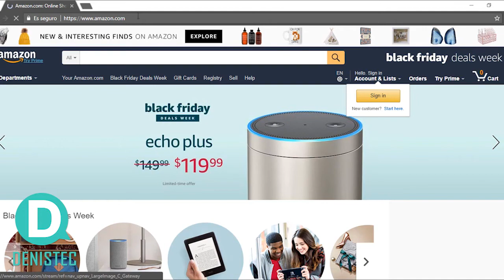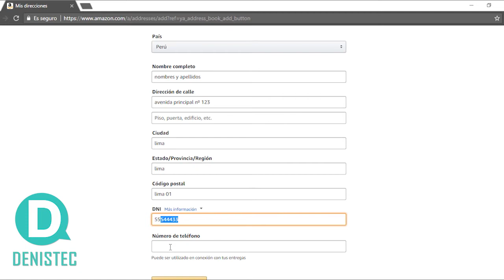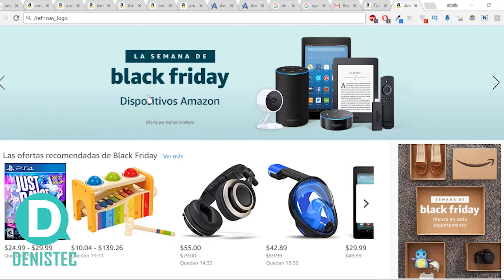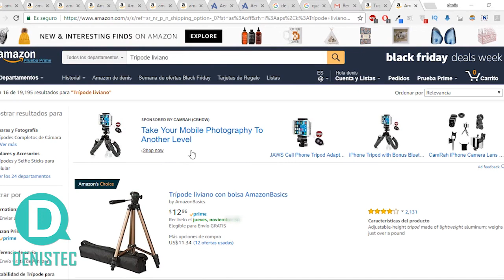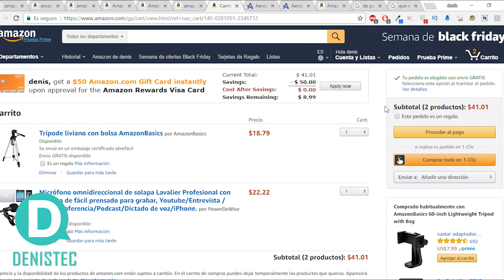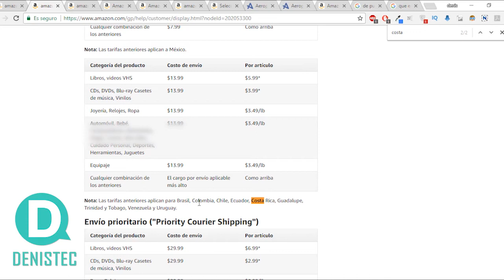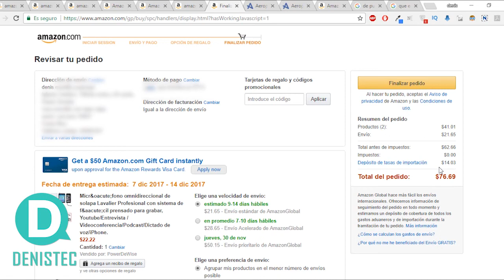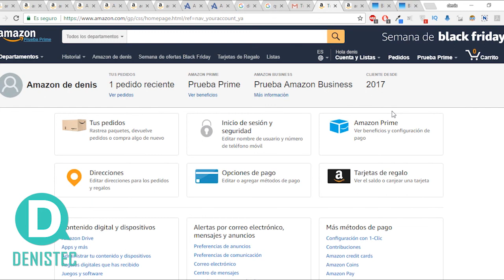Cómo comprar en Amazon USA paso a paso desde Cualquier pais.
Hola amigos! aquí aprenderemos cómo comprar en Amazon USA en español y aprovechar el Black Friday de este 2017.

Las tarjetas que utilicé son tarjetas de Débito. Olvide decirlo en el video. NO SON TARJETAS DE CRETIDO.

Las páginas que utilicé para saber el precio y tiempo que tardaría en llegar mi pedido.

Primero Click aqui!! 😃😃

Costos de envío a América Latina

Tiempos de envío a América Latina:

Espero que les ayude y nos vemos en próximo video!

Yo soy Denis y esto es DenisTec!